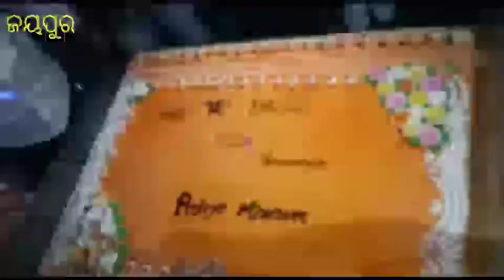୫୧ କିଲୋର କେକ କାଟି ପ୍ରଧାନମନ୍ତ୍ରୀଙ୍କ ଜନ୍ମଦିନ ଜୟପୁର ବିଜେପି ପାଳିଲେ ।